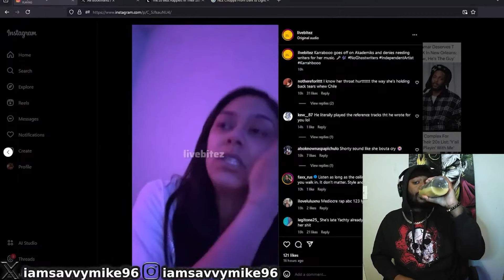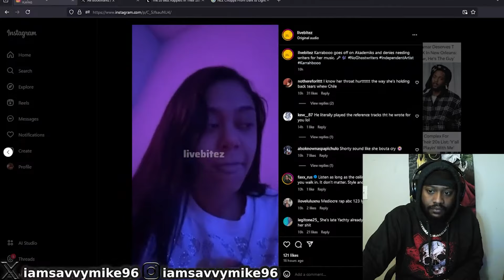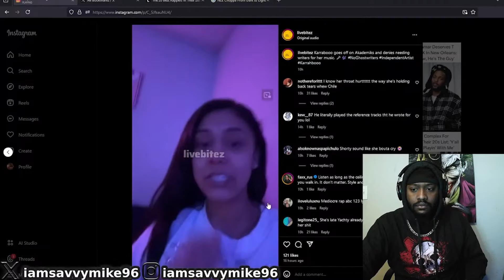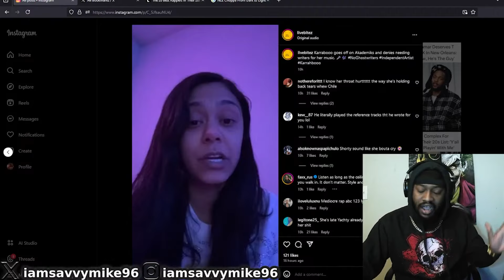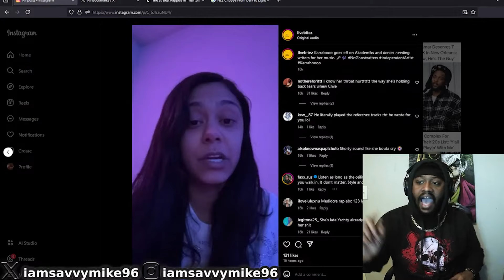Karrahboo GOES OFF On DJ Akademiks For Saying She Doesn't Write Her Music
X : ​⁠@IAMSAVVYMIKE96